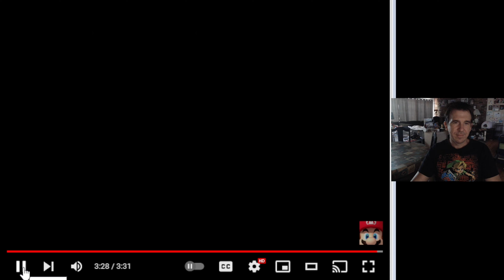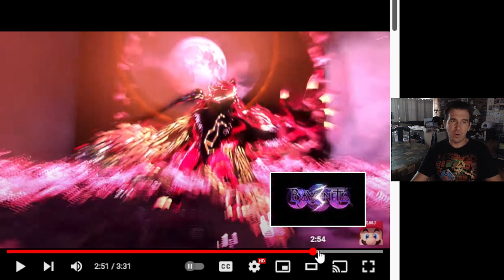Bayonetta 3 Release Date Trailer - Reaction Video with Paul Gale Network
Hi everyone, here is the trailer with release date (October 28th, 2022) for Bayonetta 3 on Nintendo Switch! I think the game looks awesome...how about you?